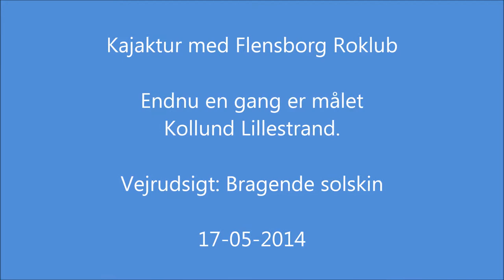Flensborg Roklub - Kajaktur mod Kollund lillestrand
I bragende solskin går lørdagstur i kajak mod Kollund lillestrand